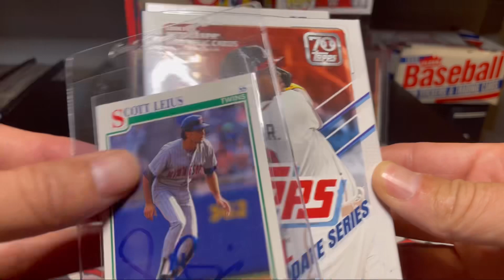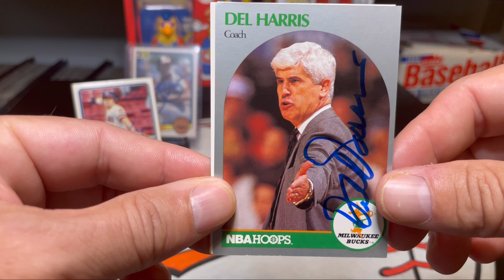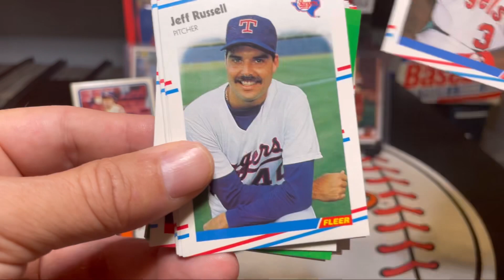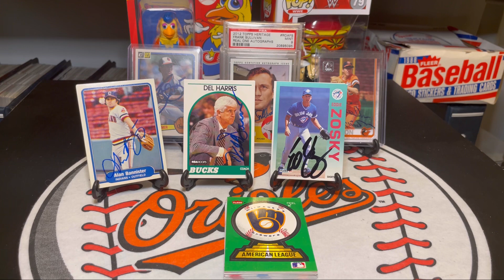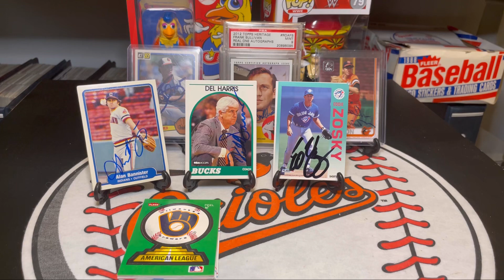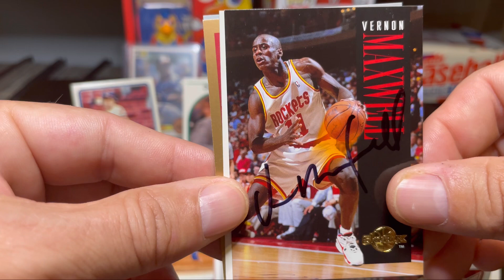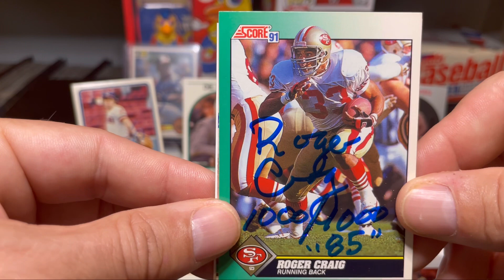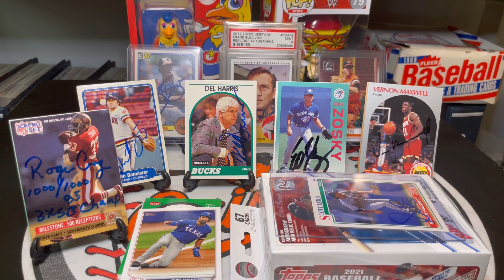5 Autographs Through The Mail (TTM) With 4x Pro Bowler, Hall Of Famer, Record Setter, & Card Rips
Alan Bannister
Cleveland Guardians
Cleveland Indians
Texas Rangers

Dell Harris
Milwaukee Bucks
Houston Rockets

Vernon Maxwell
Houston Rockets

Roger Craig
San Francisco 49ers
Minnesota Vikings
Oakland Raiders
Los Angeles Raiders

1988 Fleer Baseball Card Rip

2022 Topps Series 2 Baseball Card Rip

Scott Leius
Minnesota Twins